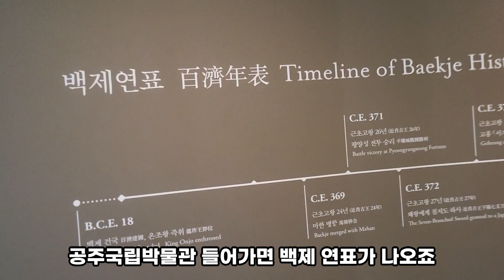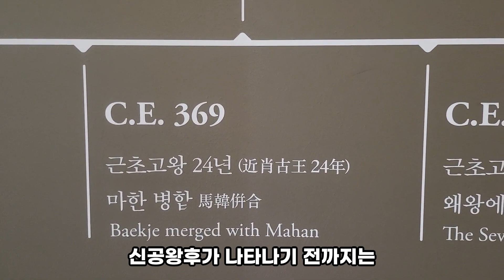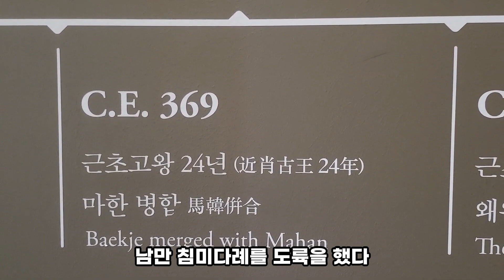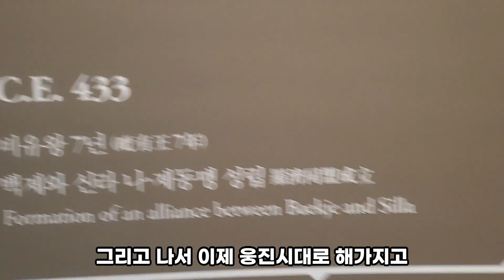국립공주박물관의 백제사 왜곡 (feat 임나일본부설)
현재 수많은 문제를 안고 있는 역사왜곡을 파헤치고 돌파하고 왜곡을 바로잡으려는 활동에 많은 자금이 필요합니다. 그래서 부득불 후원 계좌를 오픈하게 되었습니다.
후원계좌 : 농협 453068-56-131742 박찬화
역사광복을 위해 열심히 뛰겠습니다. 감사합니다